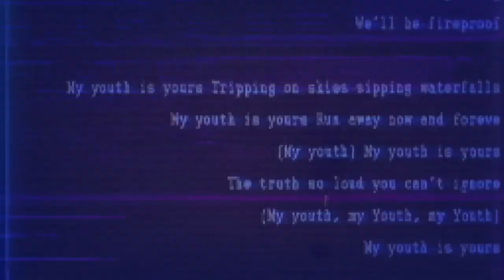Adventure# Just watch and enjoy my new room Travel With Vikram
I am traveling around the world.So, i am capturing all the moment that i am seeing.I am seeing and i want to also saw you what happening in the world
Travel With Vikram